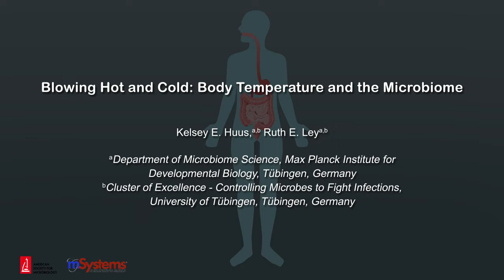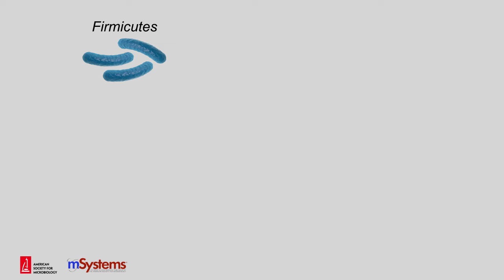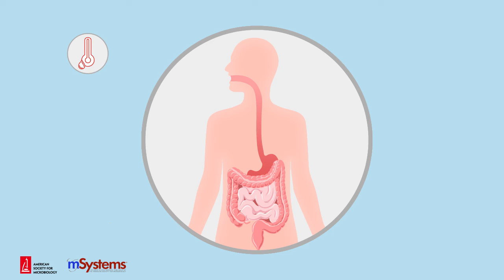Blowing Hot and Cold: Body Temperature and the Microbiome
The intestinal microbiome influences host health, and its responsiveness to diet and disease is increasingly well studied. However, our understanding of the factors driving microbiome variation remain limited. Temperature is a core factor that controls microbial growth, but its impact on the microbiome remains to be fully explored. Although commonly assumed to be a constant 37°C, normal body temperatures vary across the animal kingdom, while individual body temperature is affected by multiple factors, including circadian rhythm, age, environmental temperature stress, and immune activation. Changes in body temperature via hypo- and hyperthermia have been shown to influence the gut microbiota in a variety of animals, with consistent effects on community diversity and stability. It is known that temperature directly modulates the growth and virulence of gastrointestinal pathogens; however, the effect of temperature on gut commensals is not well studied. Further, body temperature can influence other host factors, such as appetite and immunity, with indirect effects on the microbiome. In this minireview, we discuss the evidence linking body temperature and the intestinal microbiome and their implications for microbiome function during hypothermia, heat stress, and fever.

Byline: Kelsey E. Huus, Ruth E. Ley

Pub date: 28 September 2021

Editor: Jack A. Gilbert